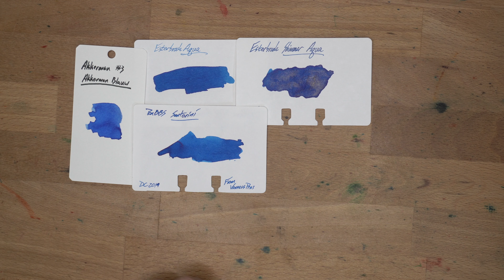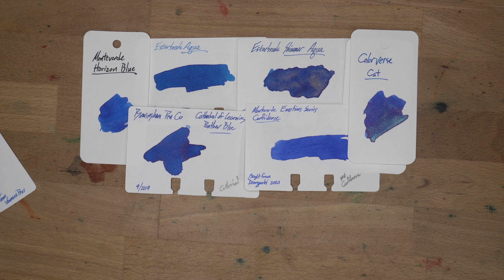Esterbrook's Aqua and Shimmer Aqua Inks!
Esterbrook has inks now! Kenro sent me samples a while back and these new inks have finally become available. You never know what to expect with a new ink brand and I'm happy report that they're really quite good! 50ml glass bottles, some shimmers, some cool colors. Aqua is a medium/dark blue and it feels great on the nib. See it in action here and then find it wherever you buy inks.

** These ink samples were sent out for review, but that doesn't change my reviews in any way I can discern. What you see is what I got.  **